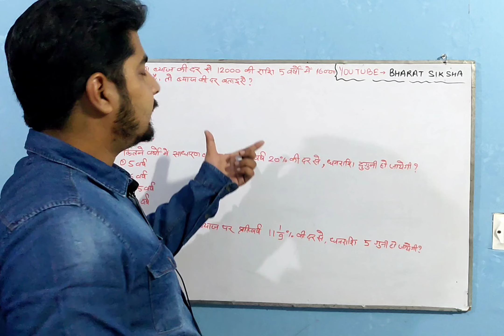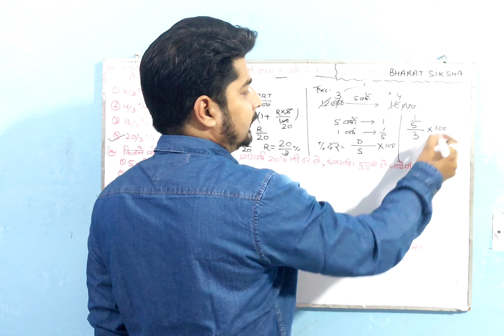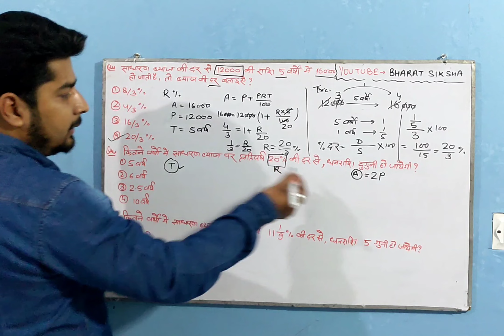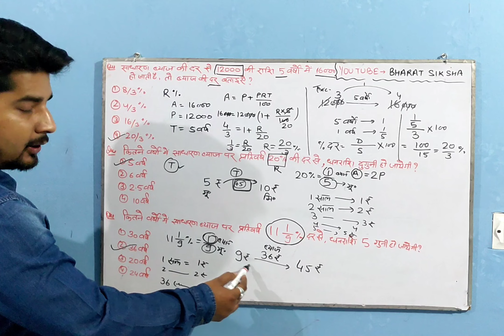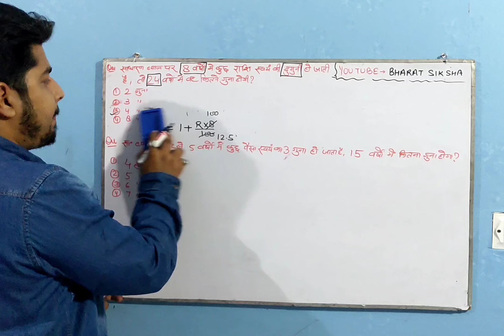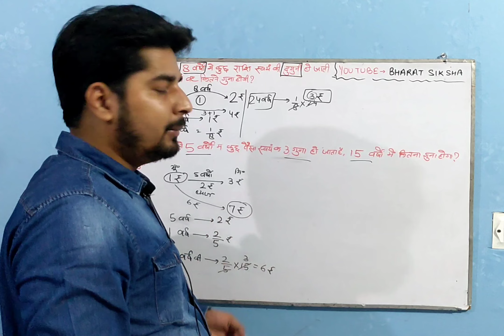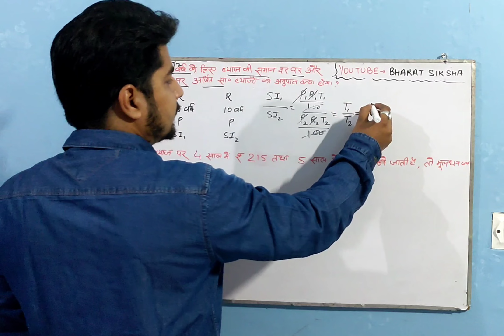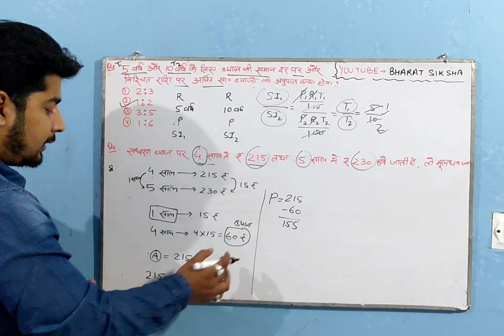Simple Interest part 2 (साधारण ब्याज भाग २)